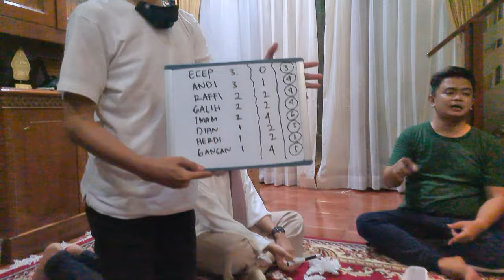Vlog Hari Rabu - 24 - Beat In B, Dari Buka Hingga Sahur